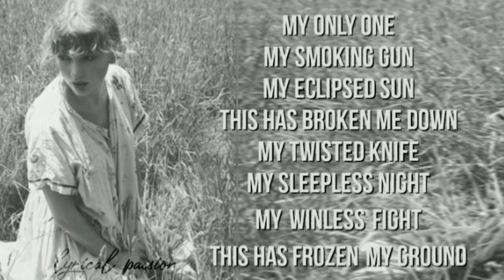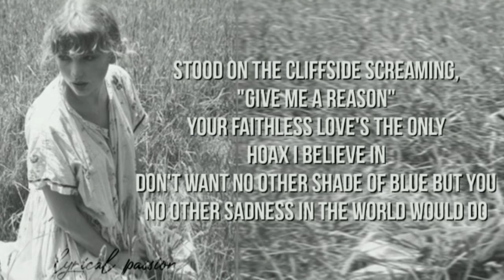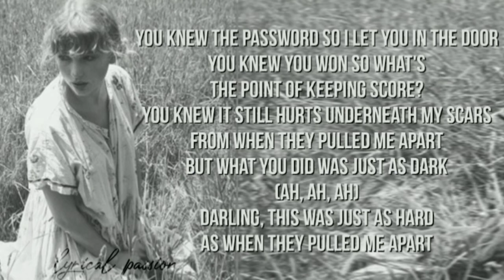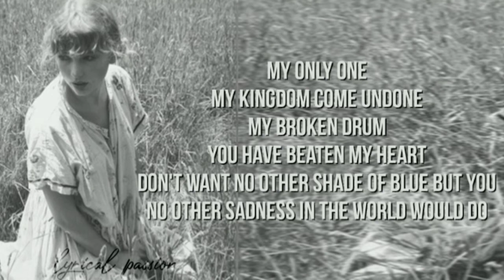Taylor Swift - hoax (lyrics)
hoax by Taylor Swift

folklore - 2020